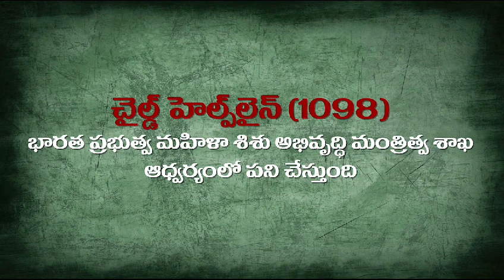social awarwness video stop child marriage